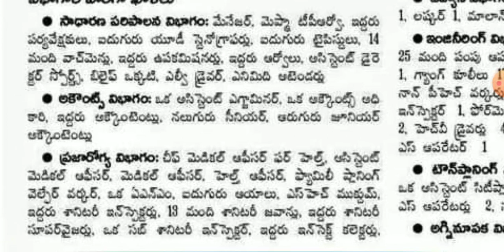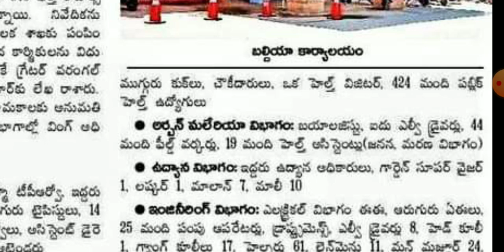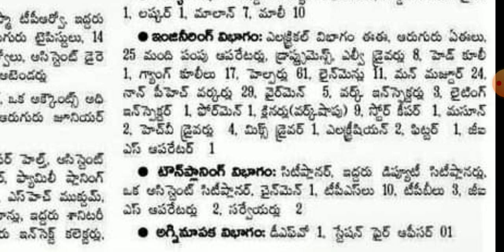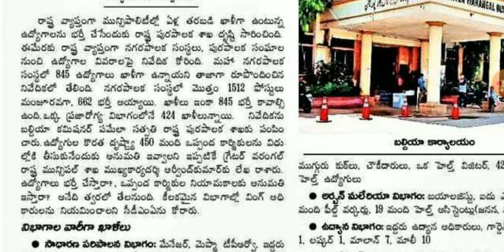మున్సిపాలిటీల్లో అటెండర్,హెల్పర్లు డ్రైవర్లు,అకౌంటెంట్లు భర్తీకి | Muncipality Jobs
This video explains you Municipality Job recruitment in telugu.